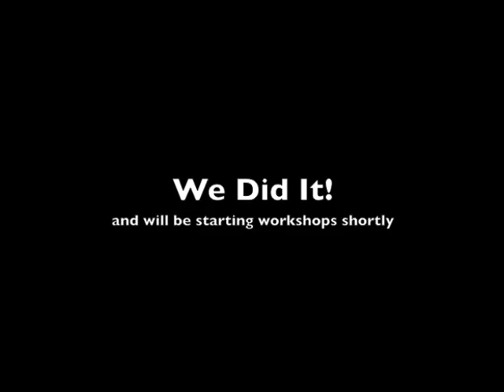Hatchfund Results: The Last 24 Hours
Catch Our Latest Video Released Today.

A Video Journey About Our Hatchfund Project.